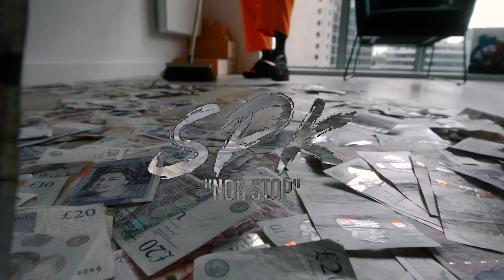[FREE] Meekz Type Beat | Hard Uk Rap Beat 2022 | Prod. SPK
Hard Uk Rap Beat 2022

This Instrumental Is NOT Free For Profitable Use.